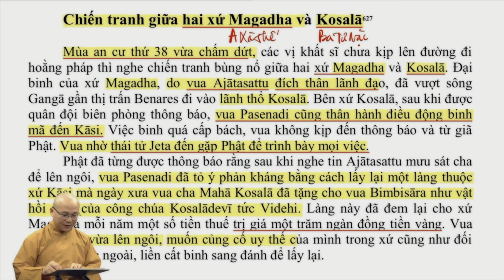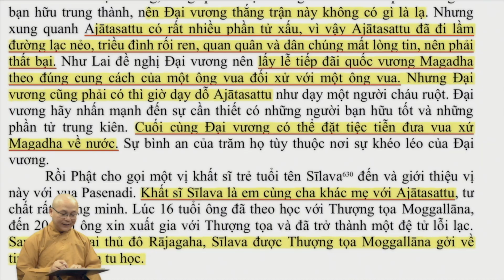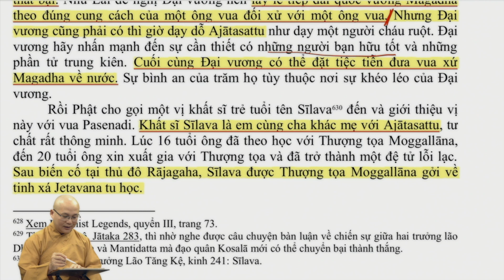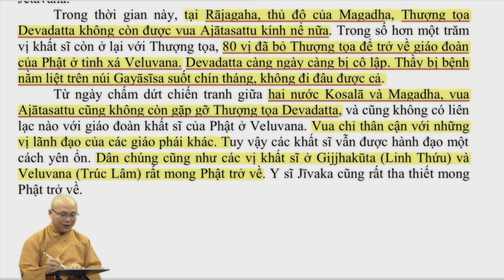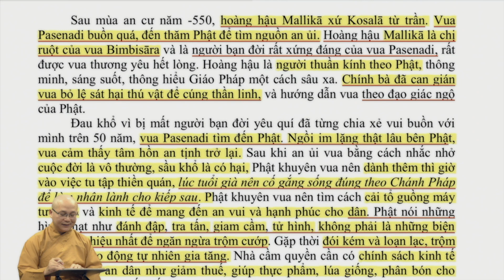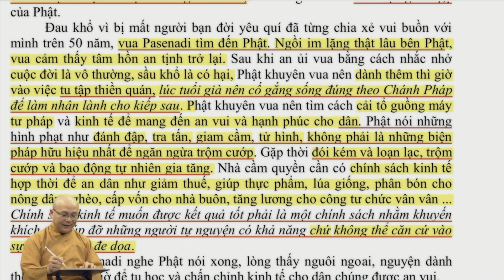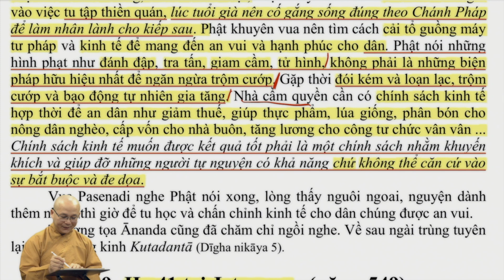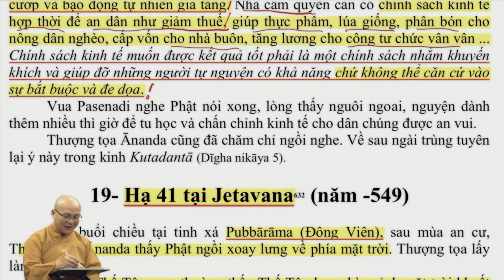Đức Phật và Giáo Pháp | Xây Dựng Quốc Gia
Video Pháp thoại này do Thầy Thích Hạnh Tuệ thuyết giảng online tại Chùa Phật Đà, San Diego, California, Hoa Kỳ 18/8/2020